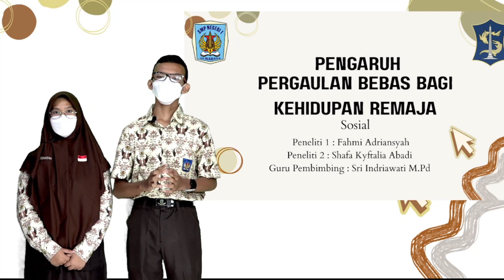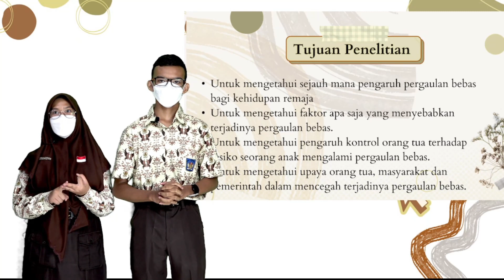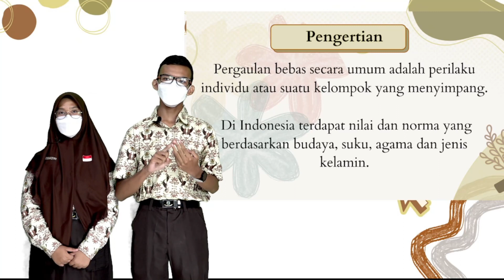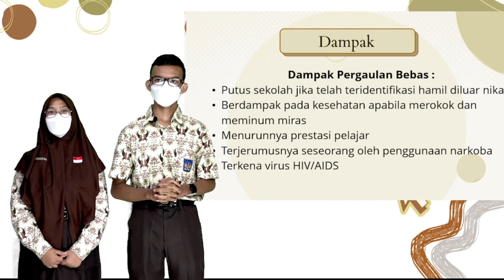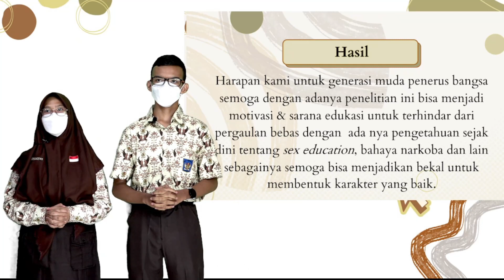Pengaruh Pergaulan Bebas bagi Kehidupan Remaja _ Fahmi Adriansyah _ Shafa Kyftalia Abadi _ S